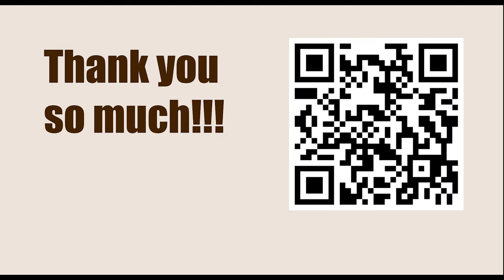The King Takes a Walk || Botvinnik vs Kann, Sverdlovsk 1943 || IRVING CHERNEV